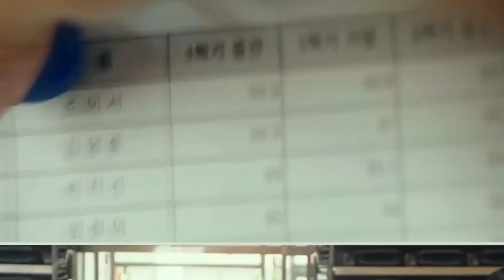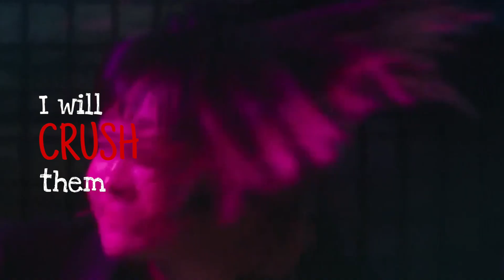[Itaewon Class] | Jo Yi Seo | Sweet but Psycho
Drama: Itaewon Class